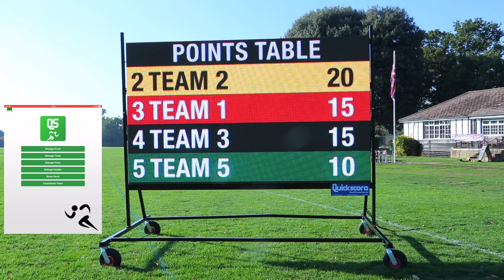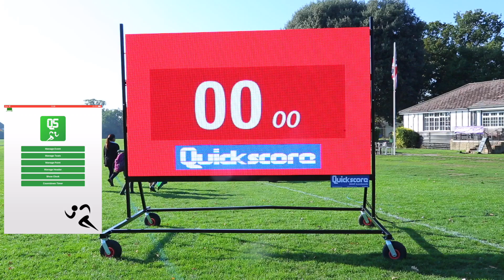QS Athletics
This video shows the QS Athletics app controlling the multi-sport/ multi-functional Quickscore SMART Scoreboards.  It displays customised medal tables, cloud based clock with local weather conditions as well as a countdown timer.